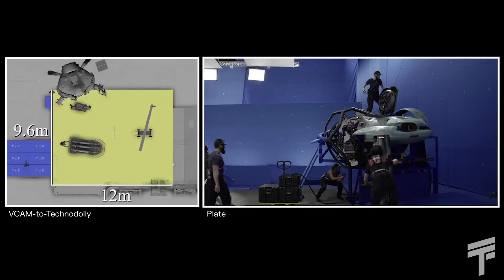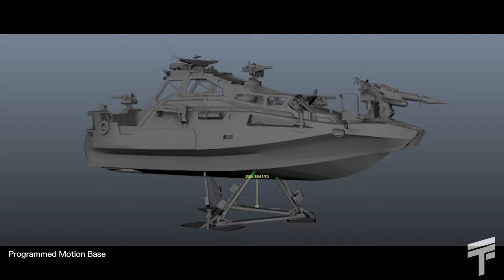Avatar: The Way of Water | Technical Visualization